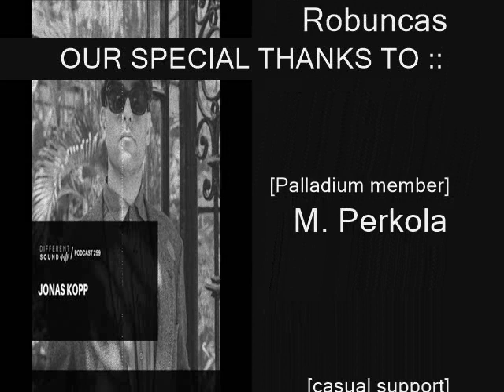Jonas Kopp @ DifferentSound Podcast #259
Thanks